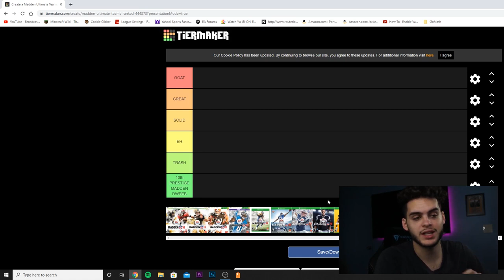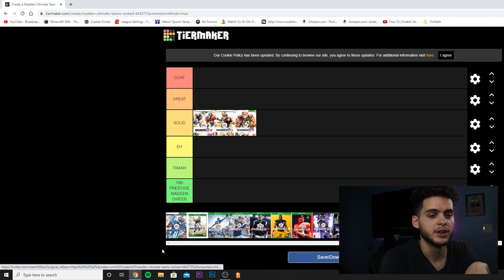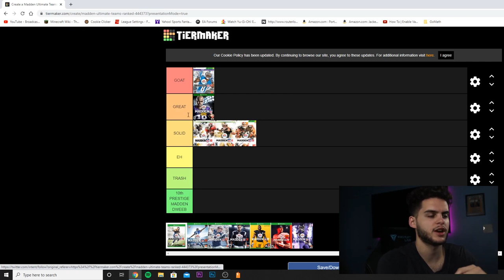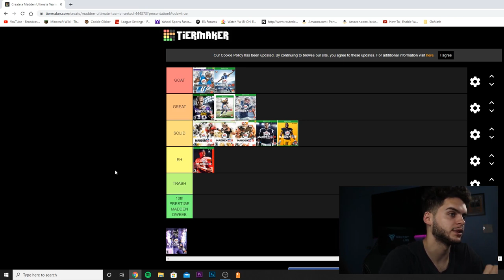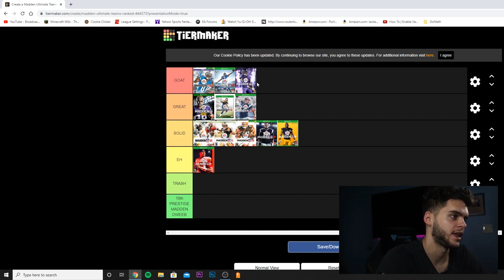WHICH MADDEN ULTIMATE TEAM WAS THE BEST! RANKING ALL THE YEARS OF MUT! TIER LIST | MADDEN 20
WHICH MADDEN ULTIMATE TEAM WAS THE BEST! RANKING ALL THE YEARS OF MUT! TIER LIST | MADDEN 201u

 mut 20
 ULTIMATE TEAM
poodle

madden 20